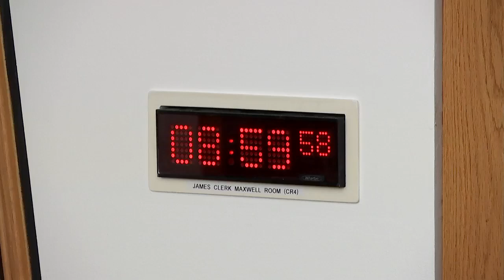Public Audit Committee - 28 October 2021